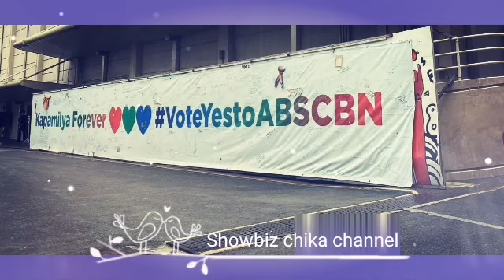YASSI PRESSMAN UP COMING EVENT SHOOTING AT ABS CBN DOLPHY THEATRE ABS CBN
If you're new subscribe to the showbiz chika channel is the place for all your heart warming stories about amazing and lovely celebrities that will inspires you every day so you make sure to subscribes and never miss a single videos thanks very much credit and many thanks to yassi pressman ig stories